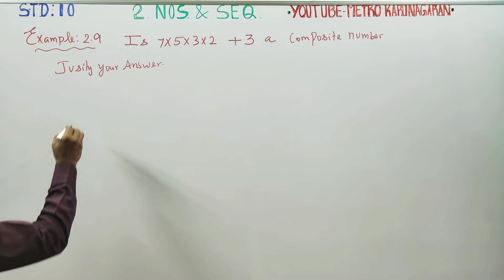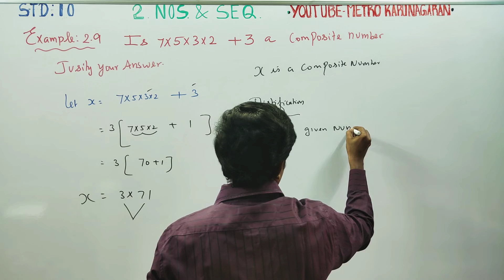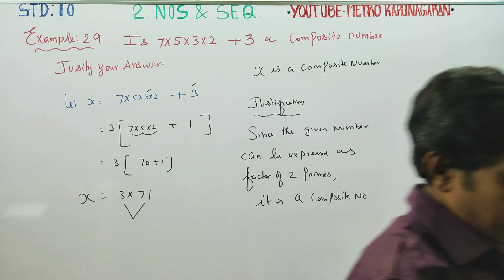10th Std Maths Example 2.9 Is 7x5x3x2+3 is a composite number? Justify your answer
10th Std Maths

Pdf